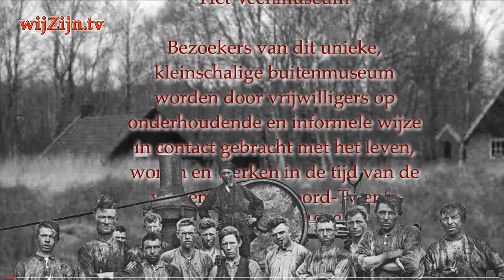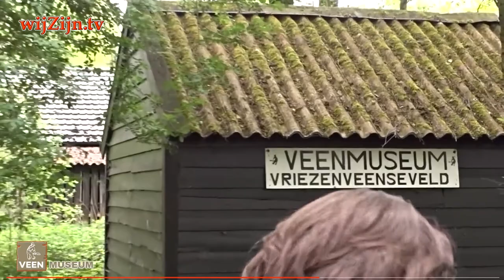WESTERHAAR-VRIEZENVEENSEWIJK: treintje Veenmuseum - Hemelvaartsdag ~ 2015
Dieseltreintje Veenmuseum Vriezenveenseveld ~ Hemelsvaartdag 2015
Het Veenmuseum is een uniek gelegen, kleinschalige buitenmuseum waar bezoekers door vrijwilligers op een onderhoudende wijze en in een informele sfeer in contact gebracht worden met het leven, wonen en werken in de tijd van de vervening van Noord-Twente (± 1850 tot ± 1950).

en via Internet op alle apparaten op of via Instagram.